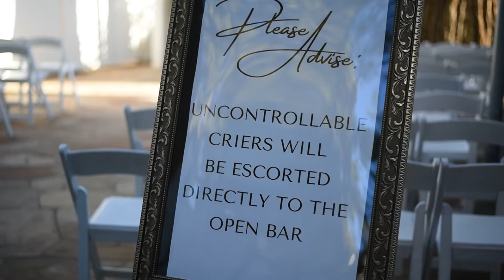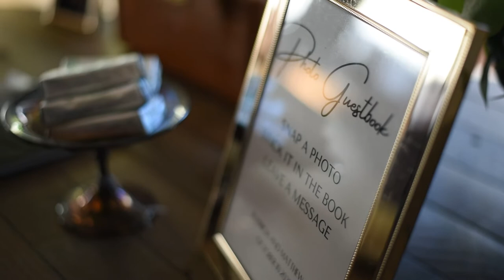Patricia + Matt // Sequoia Mansion - Placerville, CA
It was an honor to capture Patricia and Matt's re-enactment wedding, ensuring that all their friends and family could attend and share in their love for one another. They were such a blast to film and definitely had everyone laughing through the whole day. Cheers to P&M!!